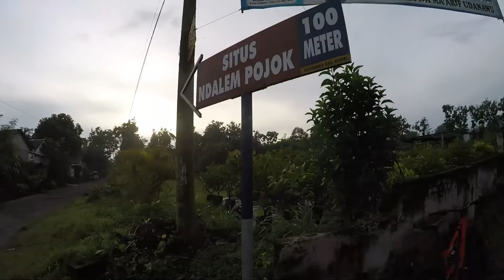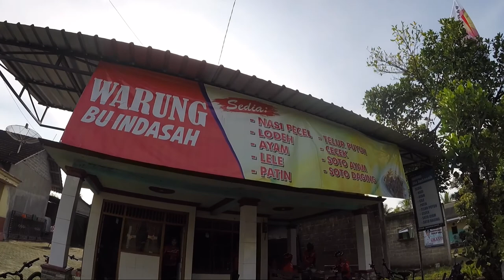GOWES WISATA NEGERI DONGENG PONGGOK BLITAR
Suasana di Wisata Negeri Dongeng Blitar
Wisata Negeri Dongeng Blitar ini tidak hanya menyajikan aneka landmark dunia saja, tetapi juga memiliki area kebun Belimbing yang sangat luas yang dilengkapi dengan tempat duduk buat para pengunjung untuk bersantai. Kondisinya teduh, dan terasa asri berada di bawah rindangnya pohon-pohon Belimbing.
Selain itu, di sana juga terdapat permainan menantang yang menjadi spot selfie keren, yaitu Sepeda Terbang dan Karpet Aladin. Dengan panorama alam sebagai background-nya, ini tentu menjadi spot selfie yang sangat cakep. Dari ketinggian, nampak dengan jelas pemandangan Gunung Pegat.
Wisata Negeri Dongeng ini juga sebagai edukasi bagi anak-anak agar mengenal lebih banyak akan macam-macam bangunan yang merupakan keajaiban dunia. Jadi wisata ini cocok banget dikunjungi oleh semua kalangan, baik anak-anak maupun orang dewasa. Sang anak bisa bermain sesuka hati di area miniatur keajaiban dunia tersebut, sedangkan orang tua bisa bersantai menikmati keindahan view Gunung Pegat yang sangat mempesona.
Wisata ini belum sempurna seutuhnya, karena masih ada wahana yang sedang dalam proses pembangunan. Dan akan dibangun juga kolam renang agar wisata ini semakin lengkap dan menarik lagi.
Salam sehat..